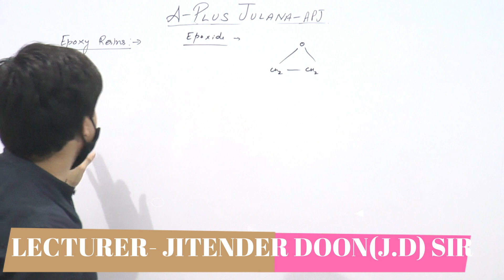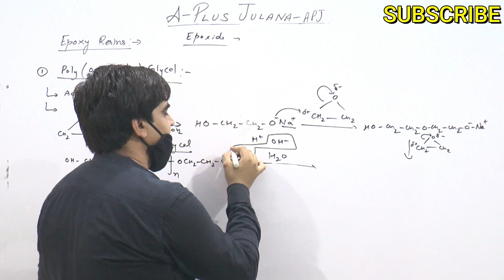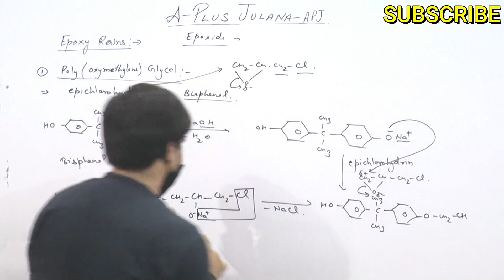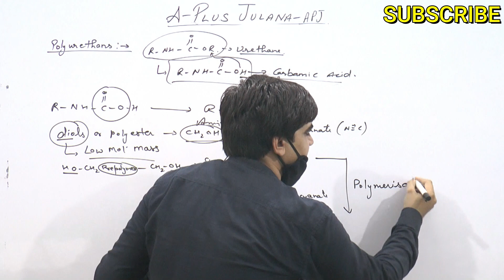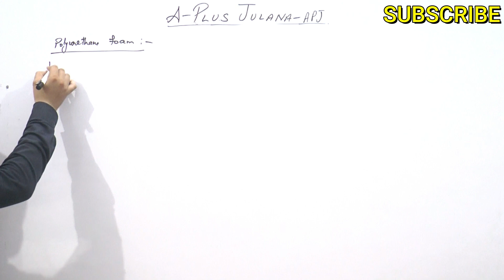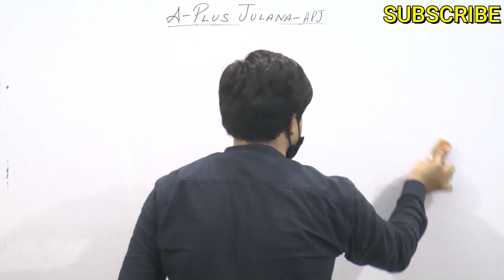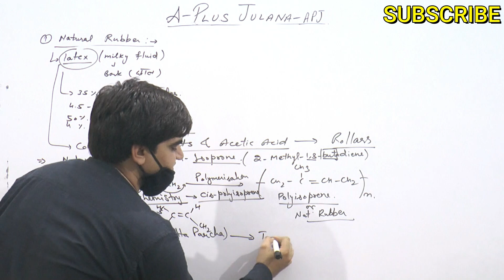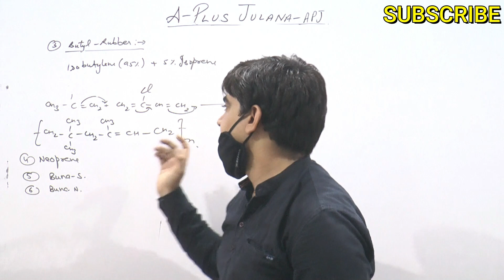B.sc final year epoxy resins polyurethanes vulcanised rubber synthetic neoprene Synthetic polymer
B.sc final year epoxy resins polyurethanes vulcanised rubber synthetic neoprene Synthetic polymer, preparation of epoxy resins, preparation of polyurethanes, preparation of synthetic rubber, preparation of  vulcanised rubber, preparation of natural rubber, preparation of neoprene or chloroprene or chloroprene , preparation of Buna-S , preparation of Buna-N, CIS Polyisoprene, B.sc final organic chemistry lecture 6,